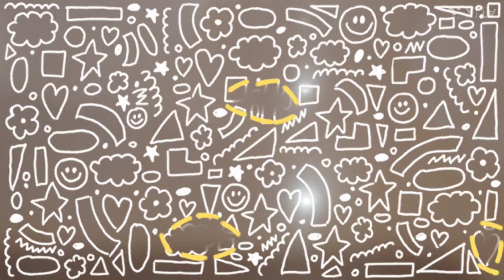60代夫婦の会話 ぱぱたんどんだけ、ꉂ🤣𐤔ꉂ🤣𐤔#御来光